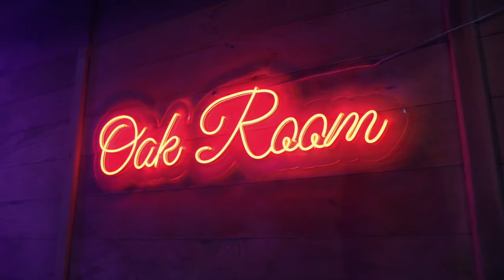Latin Club Saint Valentine Party at Oak Room Lounge 2021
Dj Precision from Seattle, WA with the vibes. Latin Club Vibes at the Biggest Little City in the World.